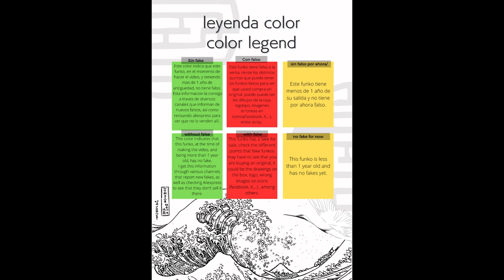Unboxing Funko Pop 10 Disney Zero in Duck Cart GITD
Unboxing Funko Pop 10 Disney Zero in Duck Cart GITD unboxing Funko Pop